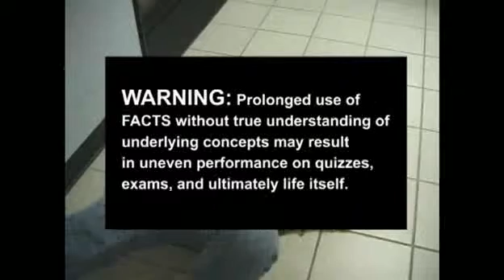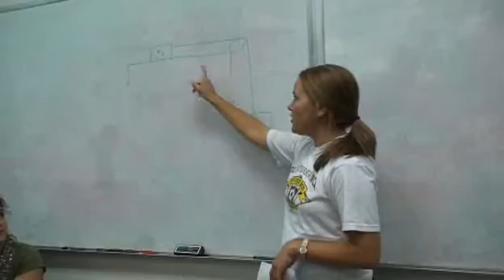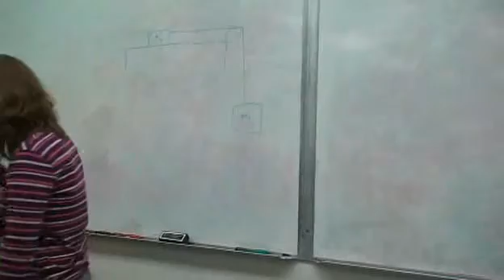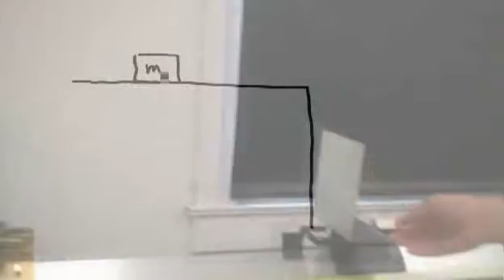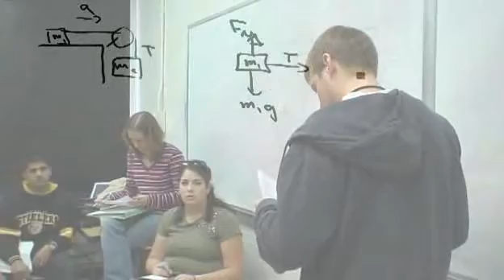The Real Physical World: Episode 1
A reality show for Jeremy Levy's Physics 0110 class at the University of Pittsburgh. This episode establishes character for seven students, guided by two undergraduate TAs.